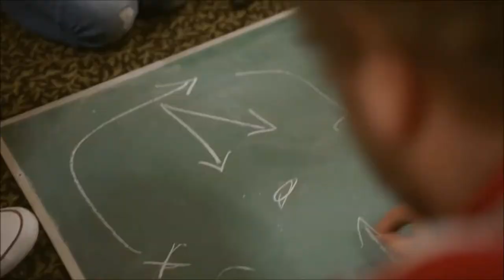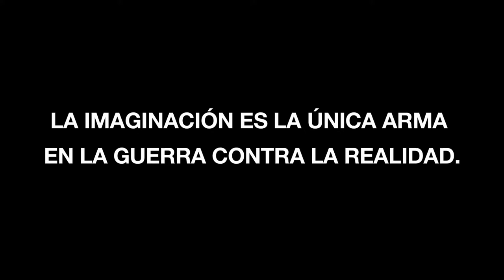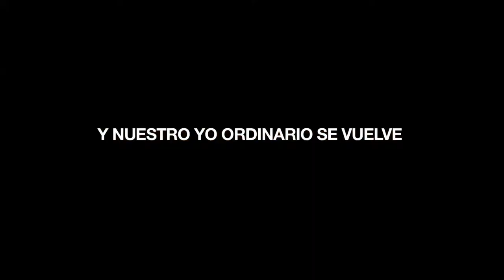E3 2019: La tormenta perfecta (Parte 2)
Nintendo quiere reafirmar su posición con la Switch y PlayStation hace lo impensado, restándose del evento. Aquí analizamos los por qué de E3 2019.

Videos cortesía de Nintendo y PS Latam.